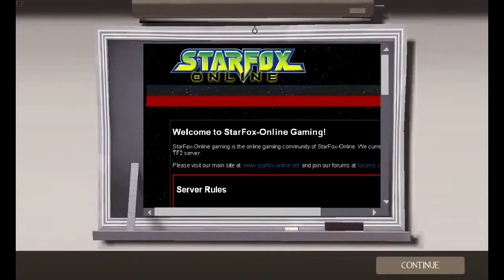TF2 SFO -Random game- 2012/09/20 - Part2